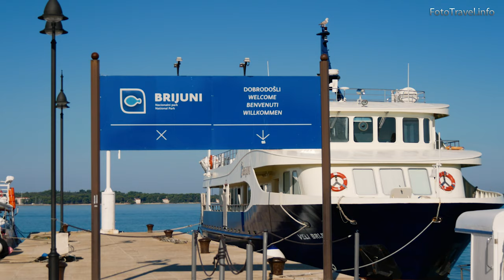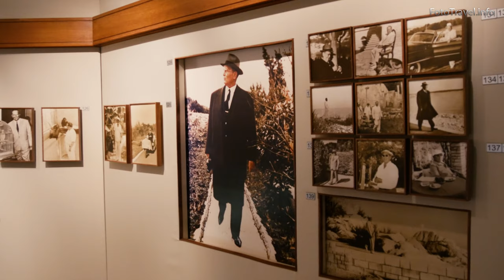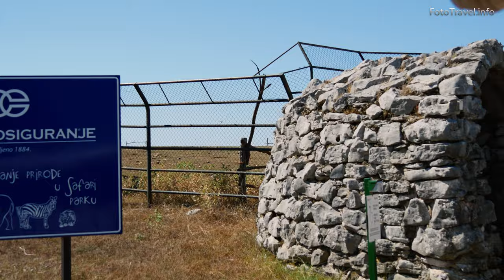National Park Brijuni, Croatia ► Travel Video, 4K ► Travel in Croatia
National Park Brijuni, Croatia 2017. The sightseeing tour of this island begins with a cruise from the nearby town of FAŽANA. The tour of the island begins in the  Croatian ex-president Tito's villa. Followed by a tourist train ride around the island with a stop at Safari. And finally, the beautiful Brijuni Mediterranean Garden. Watch the most interesting places in the video, get inspired, choose your TOP 10 attractions, and compile an itinerary for your next trip to Croatia. Travel in Croatia with Tomas Polasek.